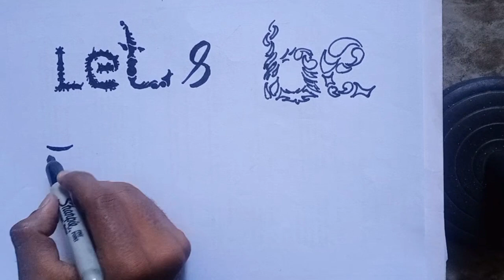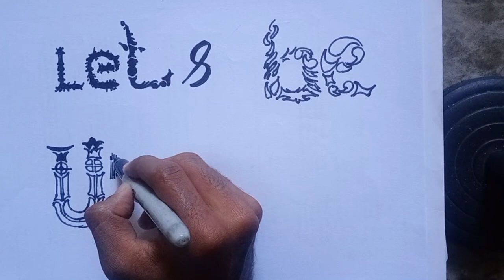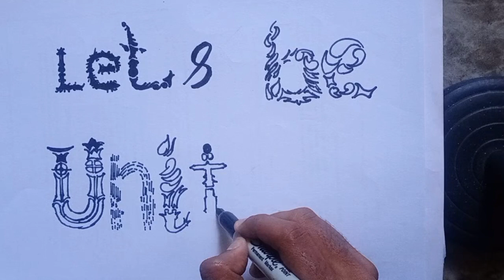Be United - Lettering - Gothic style fonts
Hello folks. This is a trial video of lettering exercise on gothic style fonts.These font styles remind us of the renaissance and pre renaissance period.The birth of this style expressed its search and quest for knowledge and revolution.Hence trying to make a content revolution😁😉 myself to get a break.This video features a non erasing first time attempt of clear exercise with marker pen.Though finding some flaws pls pardon me😂😁.Enjoy...thanks for watching.

Warning : All designs shown in this video are Intellectual properties of Tamizhpanimanai and hence  subjected to the use by Tamizhpanimanai only.Fair and commercial use of such designs prior appropriate license by other parties is strictly prohibited.